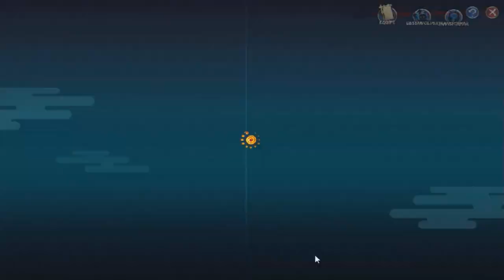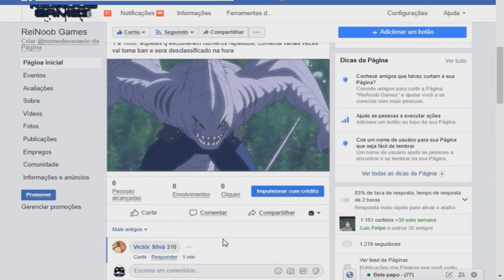Naruto Online - Sorteio de Conta Level 80 - 46K com Kisame Tubarão!!